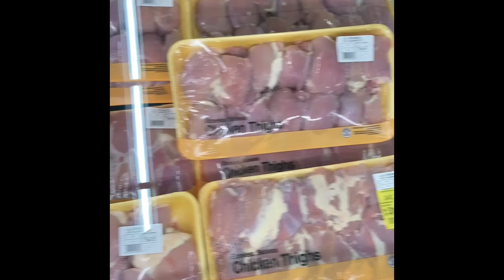Going to Walmart with Ur Siblings Be like|Cookie Chicken??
Enjoy lol 😂:7
*No we did not put the cookies back afterward 🥴
🥕🍺☠️EatCarrotsWithBeer☠️🍺🥕